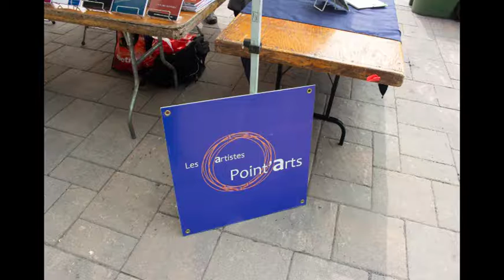Les artistes Point’arts au Marché du Village de P.A.T - 2018-08-18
Les artistes Point’arts au Marché du Village de P.A.T